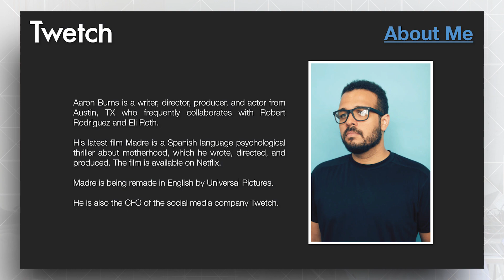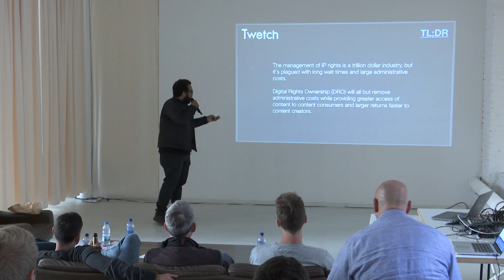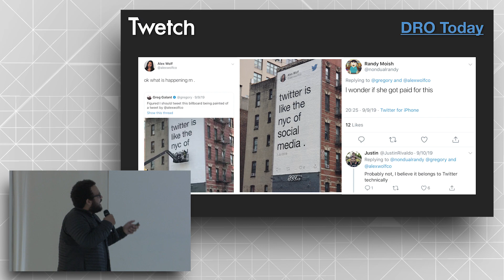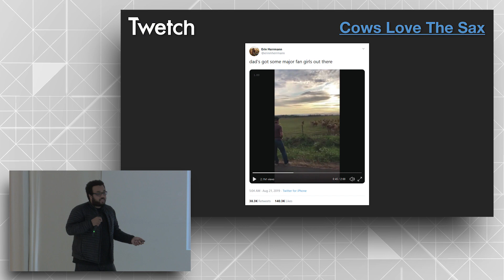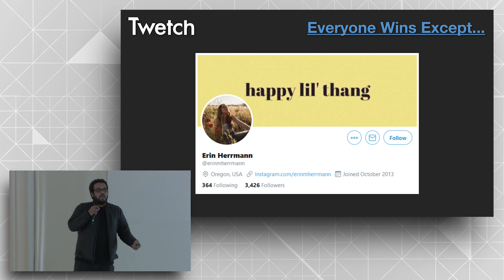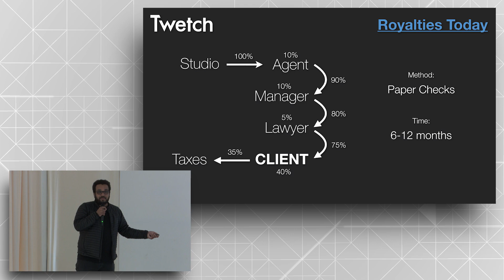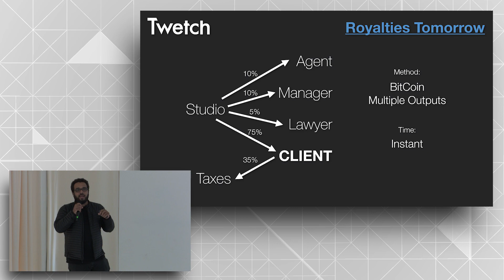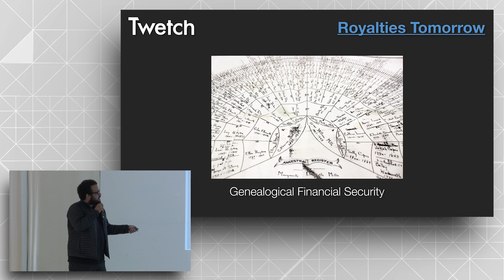Digital Rights and Ownership Royalties on Bitcoin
Aaron Burns, the Chief Financial Officer of Twetch, discusses how their company is changing the digital rights ownership landscape and ensuring that content creators will rightfully get their due.

The presentation was made during the Twetch BitcoinSV Meetup in Berlin, Germany in 2019.